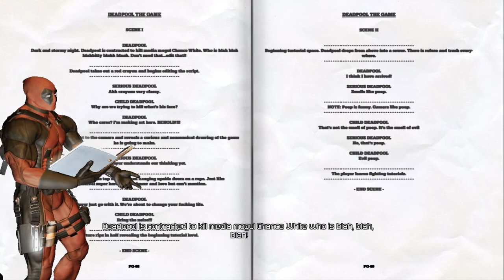DEADPOOL PC GAMEPLAY - Part 1